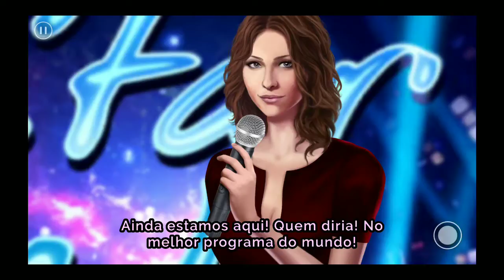Linda Brown 15 temporada episódio 17 o trato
Bom dia pessoal do YouTube. Postarei episodios com escolha de diamantes para vocês verem o que aconteceria se tivessem feito essas escolhas e assim q sair os episódios novos darei total prioridade para postar. Peço que curtam o canal, se inscrevam para quando saírem novos episódios vocês serem avisados, compartilhem, curtam e deixem comentários assim que ver respondo. Bjos